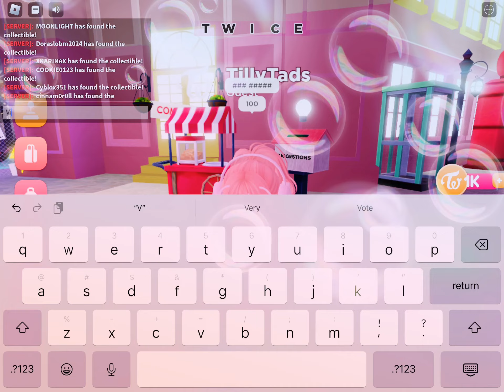Tyyyyyy my wish was getting to 100 views